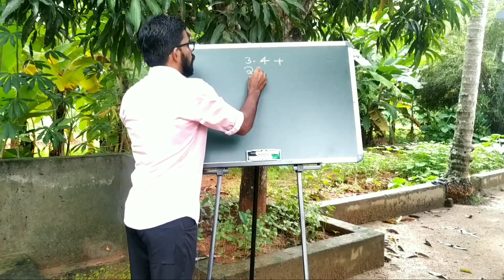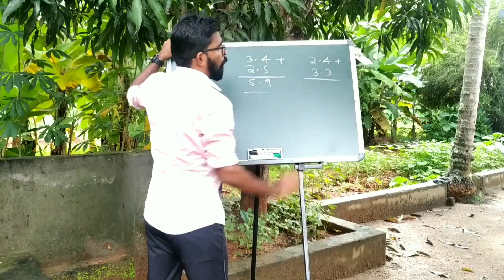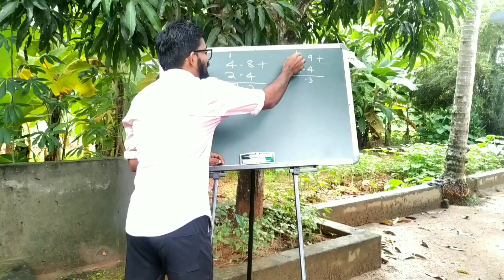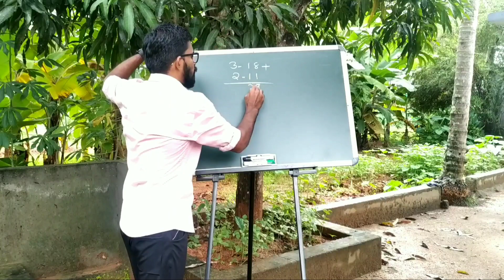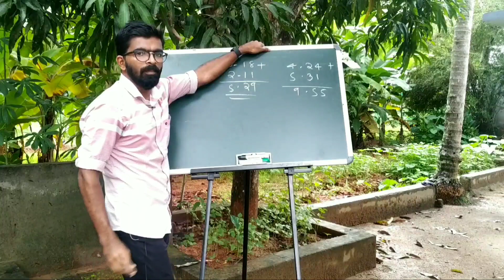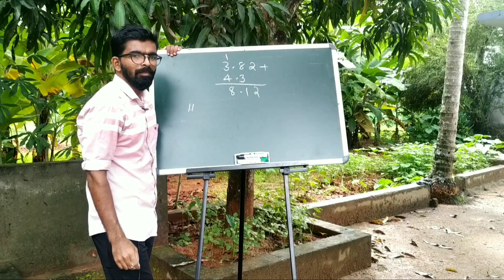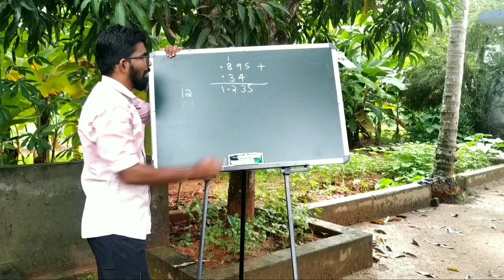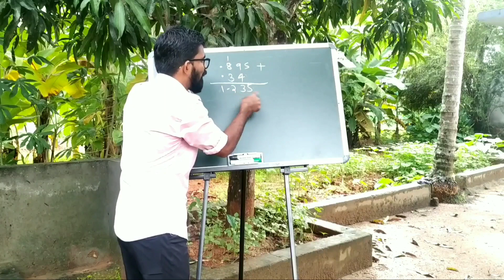Addition Of Decimals | ദശാംശ സംഖ്യകളുടെ സങ്കലനം | Addition part 3 | Malayalam | BABU'S METHOD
▪️8.2 + 1.5

▪️23.7 + 34.8

▪️97.6 + 43.9

▪️47.7 + 83.3

▪️25.7 + 37.9

▪️27.8 + 37.3

▪️47.46 + 89.23

▪️38.17 + 68.16

▪️36.42 + 95.99

▪️47.38 + 19.56

▪️82.57 + 48.19

▪️58.35 + 47.6

▪️48.2 + 85.45

▪️67.363 + 57.35

▪️59.2 + 39.75

▪️958.427 + 673.37